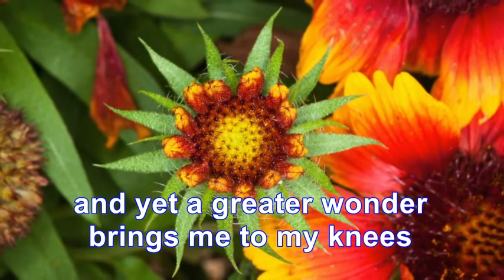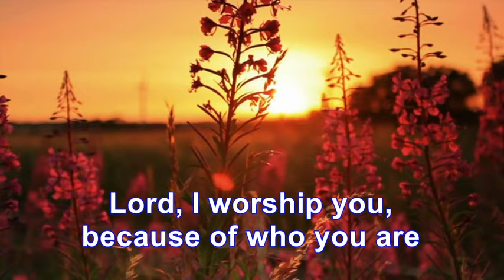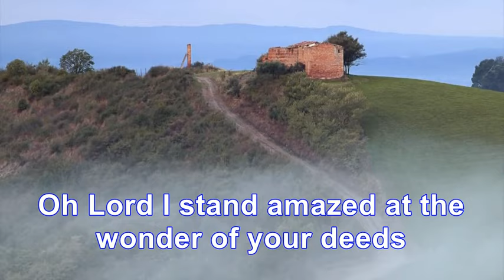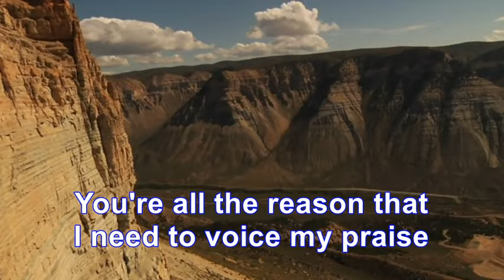Because of Who You Are - Minus One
Popularized by Sandi Patty

Cover by Cyrus D. Bermejo